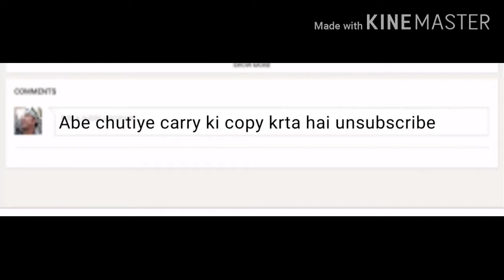MEET THESE LOCKDOWN LEGEND PEOPLE 😝😝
HII GUYS
FIRST OF ALL SORRY I KNOW IT IS TOO LATE BUT BECAUSE OF SOME TECHNICAL DEFAULT I CAN'T UPLOAD MY VIDEO BUT IT IS NOW NORMAL SO I UPLOAD IT.
AB PAKKA VIDEO REGULAR AAYEGI
NEW GAMEPLAY VIDEO COMING SOON
OR WALKING DEAD DELETE KR DI THI KYUKI JADA LOGO KOO PASAND NHI AAI
AGAR ISS VIDEO KA PART 2 CHAHIYE TOH COMMENT MEH BTA DENA
AGAR VIDEO PASAND AAYI HEH TOH HMMMMMMMMM ENGLISH
IF U ENJOY THIS VIDEO GIVE IT A THUMBS UP PEPSI MAZZA DEW JO LENA HEH WOH LOO BSS CLICK KR DENA AUR SUBSCRIBE BHI KR DENA AND ALSO PRESS BELL NOTIFICATION
*DOSTO KE SAATH VIDEO SHARE KRNA*
SOME FUNNY VIDEO
NOTE- EVERY SINGLE WORD I AM JUST SAY IN THIS VIDEO IT IS A JOKE I AM NOT TRY TO OFFEND ANYBODY FELLING IF I HURT THAN I AM NOT SORRY BECAUSE IT'S A JOKE WHY U TAKE IT SERIOUSLY
SOON NEW GAMEPLAY COME
BYE-BYE